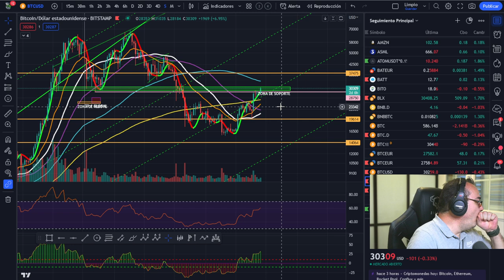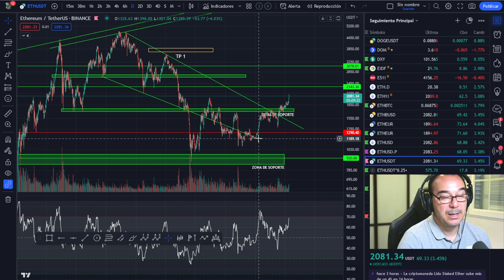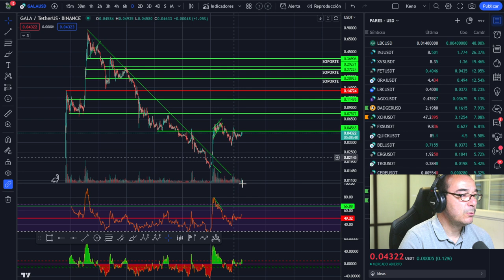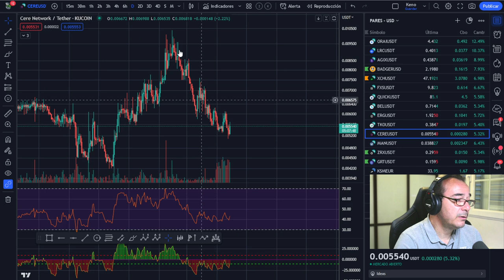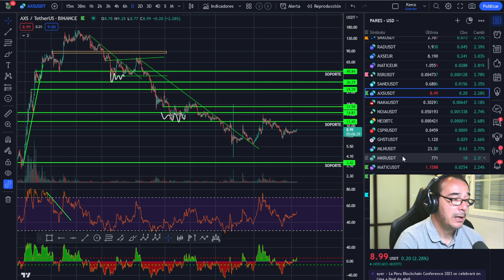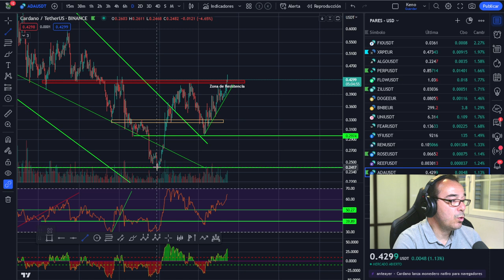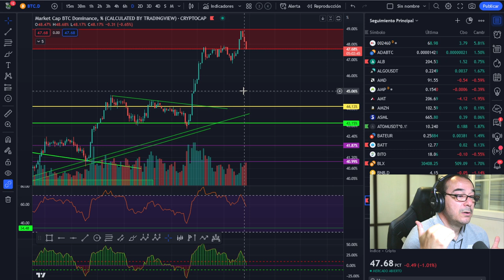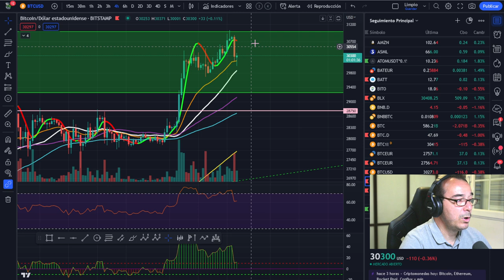👉👉¡Bitcoin! ¡ --- ¡Última Llamada! --- ¡No me digas que no te avisé! 🤔 El que avisa...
LECTURAS RECOMENDADAS:
EL MEJOR SOBRE BITCOIN Y BLOCKCHAIN FÁCIL DE ENTENDER:

ADVERTENCIA Y DESCARGA DE RESPOSABILIDAD: En este canal solo se de la información a título informativo o ilustrativo. No soy en modo alguno, asesor financiero ni de inversión. Cualquier toma de decisiones de inversión es exclusivamente responsabilidad suya y riesgo totalmente suyo o de las partes afectadas. Las inversiones con criptomonedas pueden ser de alto riesgo y puede suponer la pérdida total del capital invertido. La inversión en criptomonedas no es apta para personas sin conocimientos suficientes para comprender las consecuencias y riesgos de este tipo de inversiones. Es necesario que antes de que Usted decida realizar cualquier tipo de inversión consulte a un asesor financiero acreditado y/o se forme de forma suficiente para correr estos riesgos con conocimiento de causa. Delox, Pablo gil, Marc Vidal, Negociostv, stacker, papa bitcoin, trading latino, Jamás doy un consejo de inversión en Bitcoin, criptomonedas o cualquier otro valor del mercado. Únicamente ofrezco mi conocimiento y explico lo que yo hago en algún momento o lo que haría en esas circunstancias, pero nunca como válido para invertir ni a modo de consejo de inversión.👉👉¡Bitcoin! ¡ --- ¡Última Llamada! --- ¡No me digas que no te avisé! 🤔 El que avisa...